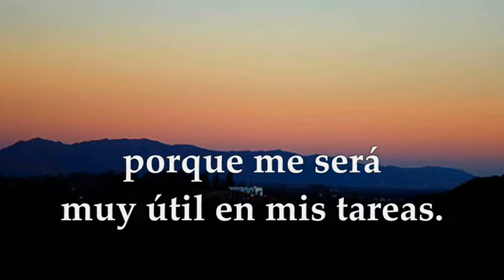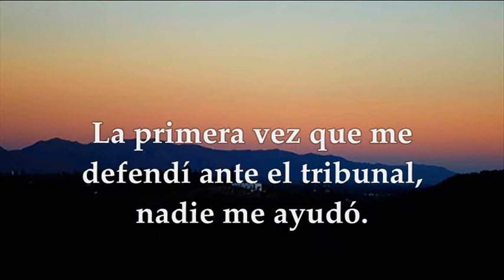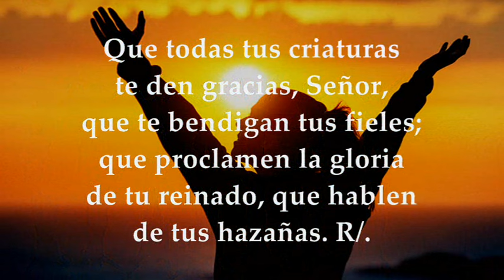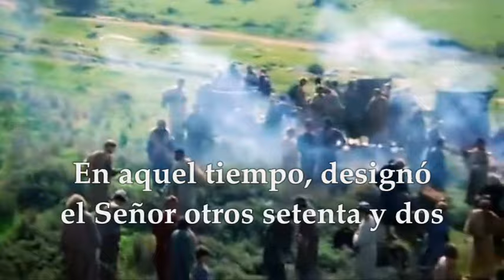LECTURAS VIERNES 18 DE OCTUBRE DE 2024 | LUCAS 10,1-9 FIESTA SAN LUCAS EVANGELISTA |PONEOS EN CAMINO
EVANGELIO Y LECTURAS EUCARISTÍA VIERNES 18 DE OCTUBRE DE 2024 FIESTA SAN LUCAS EVANGELISTA. Primera Lectura: De la segunda carta del apóstol san Pablo a Timoteo 4,9-17a Salmo 144,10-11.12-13ab.17-18 R/.Que tus fieles, Señor, proclamen la gloria de tu reinado Evangelio según san Lucas 10,1-9.